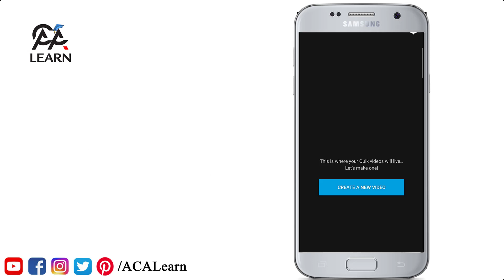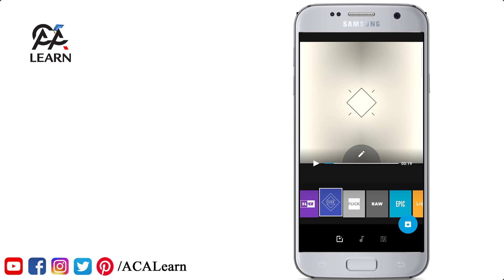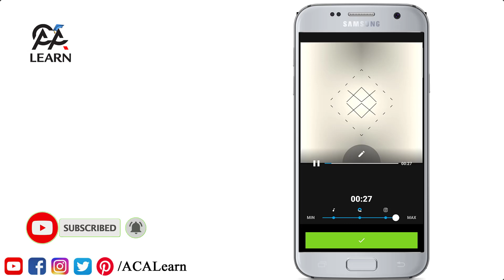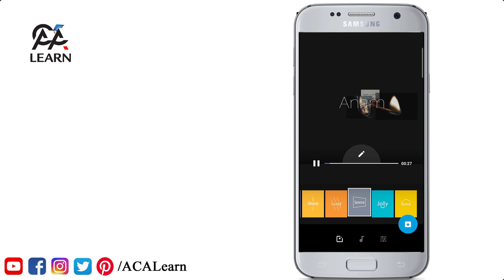Best Video Editing Mobile App Without Watermark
In This Video Best Video Editing Mobile App Without Watermark